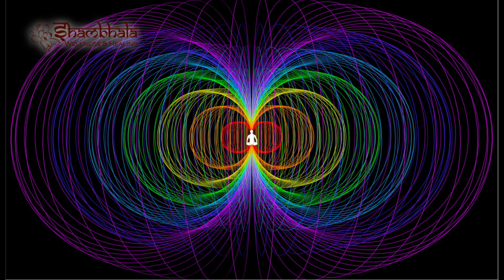Himalayan Singing Bowl Chakra Balancing